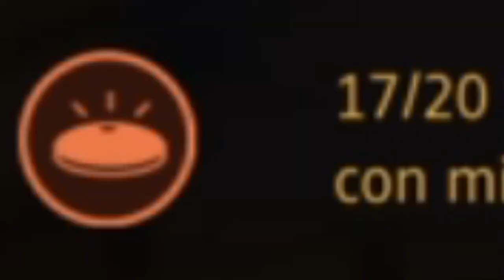💣NUOVE MINE GIOCATTOLO👉 NON ESPLODONO💥😳 - UNCHARTED 4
📆 OGNI LUNEDÌ e VENERDÌ/SABATO alle ORE 12:00 - 17:00🕑